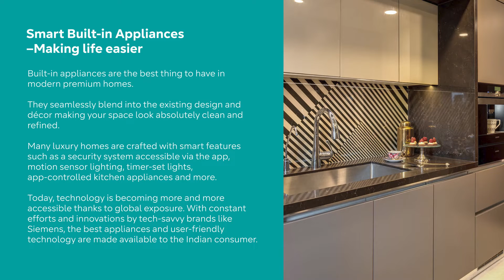Design Spotlight SIEMENS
The design spotlight of this week is on Prashant Chauhan, Creative Director of ZERO9, one of the Mumbai’s most prominent architect and designer.

In this interaction, he shares his perspective on designing premium homes & kitchens and the integration of technology in these homes. Chauhan muses that his design philosophy is smart built-in appliances becoming commonplace in premium kitchens by tastefully tapping into trends that will rule the market in the coming years.